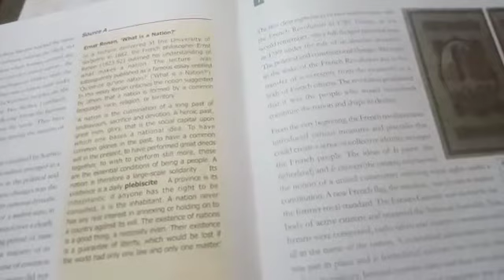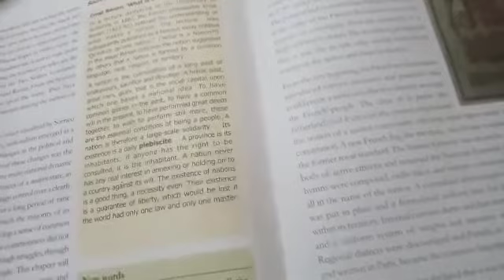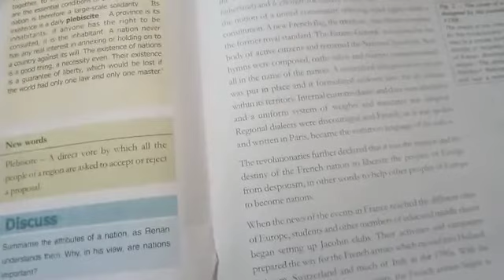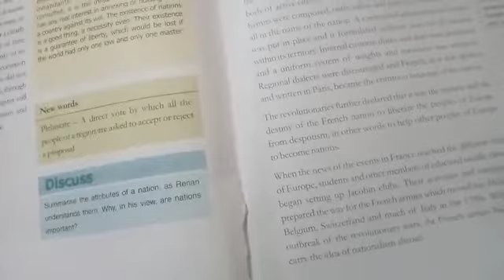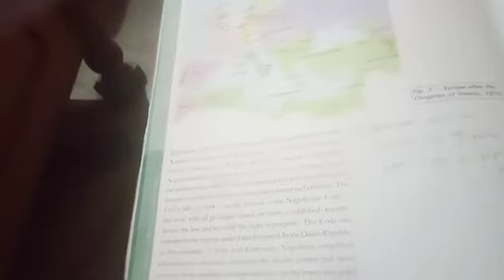AKPS, Class 10, Sub His, Chapter 1, Rise of Nationalism in Europe, Part 1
This video is specially designed for Class-10 student for Sub History, Chapter 1, Rise of Nationalism in Europe, Part 1. It is prepared by Anup sir. Bridge that gap with online courses Launching online courses- AKPS Enhance Vision. Excellence through learning.